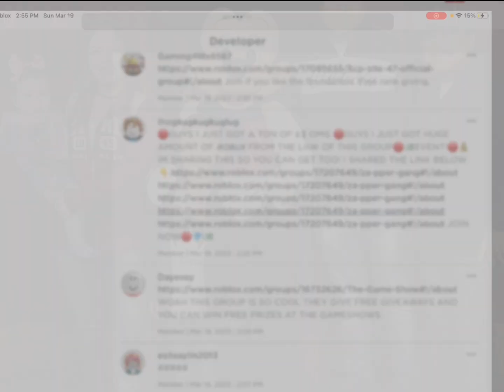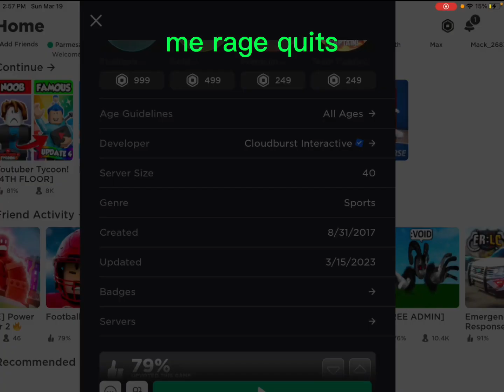5 year olds be like (with charming music cuz I wanted to)